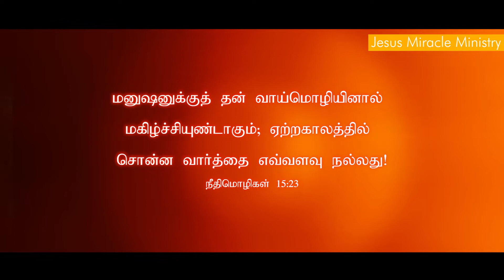Tamil Christian Message 07.12.2019 (Let us hearts of those rejoice who seek the LORD - 1Chron 16:10)